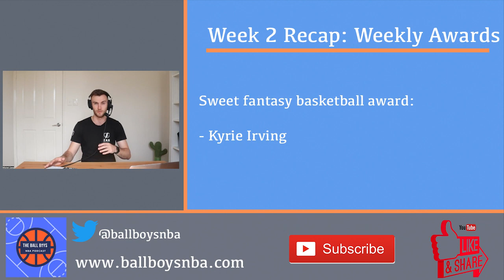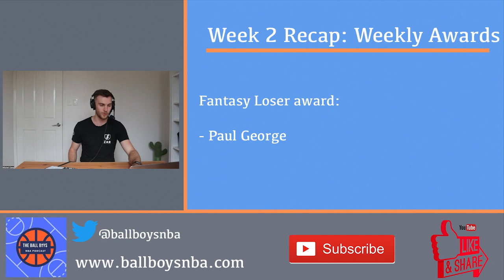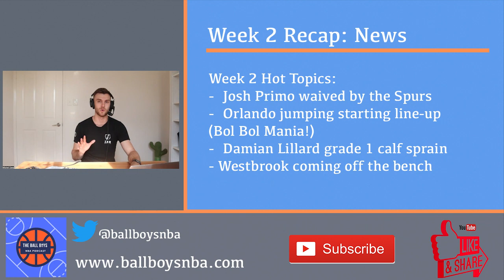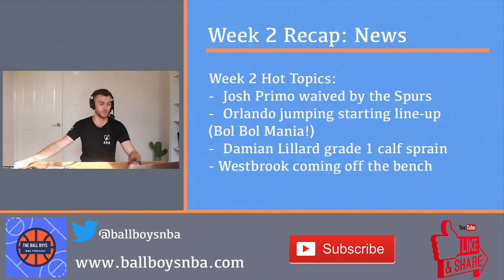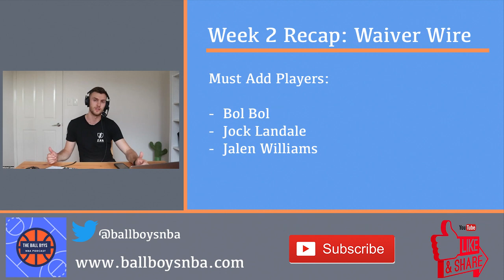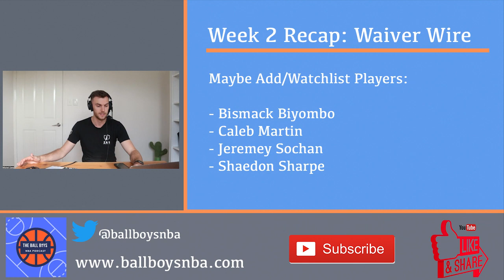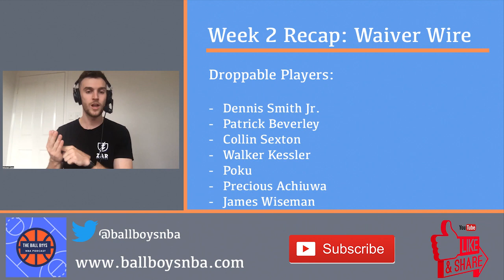Russell Westbrook off the Bench - Week 2 Fantasy Basketball recap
Mitch breaks down the second week of NBA and Fantasy Basketball action. He gives out his weekly awards, takes a look at some breaking news and disucsses all the options of the waiver wire.

Our season guide includes a thorough rankings list of my top 156 players to cover a standard league of 12 for 13 rounds. The rankings have been made based on WHERE I WOULD DRAFT EVERY PLAYER. I've taken into account injury risk, postential busts, upside and punting strategies with every player having a comment discussing their fantasy value. Sign up for just $10 to get access to the pre-season guide and as well as fantasy advice articles before the season starts and once the season gets underway including, punt guides, snake draft strategy, waiver wire targets buy low and sell high targets and more! Check out the link above!

00:00 Intro
01:59 Weekly Awards
11:32 Hot Topic News
23:07 Must Add Players
25:30 Maybe Add Players / Watch-list
27:46 Droppable Players

The Ball Boys discuss all things NBA and Fantasy Basketball. We help you win your fantasy leagues starting by drafting the best fantasy team and making the best moves on the waiver wire as well as selling high and buying low with your fantasy trades.

Let us know if you have any questions or other comments down below!